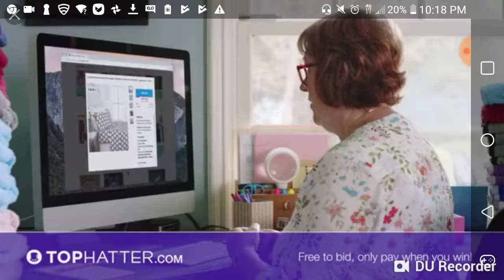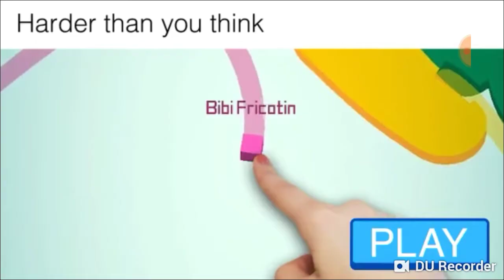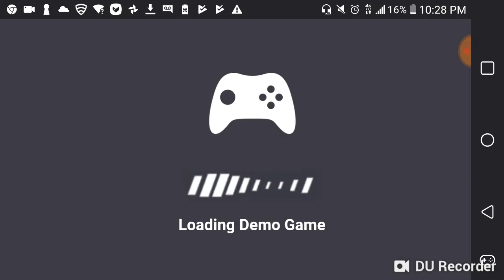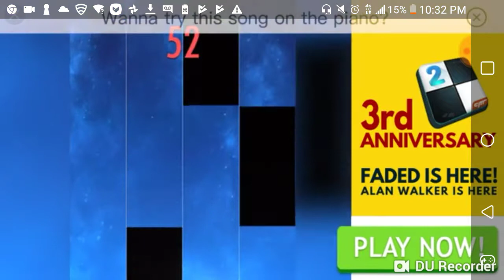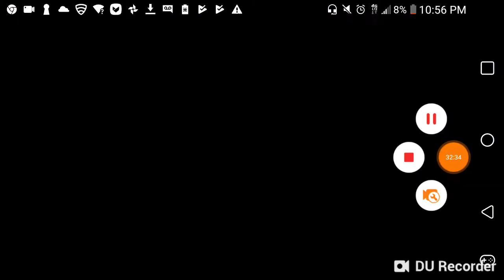Smashy Road: Wanted 2